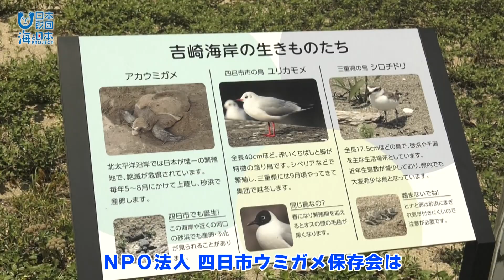【ウミガメと共に生きる】海岸清掃からアート作りまでの一日 日本財団 海と日本PROJECT in 三重県 2023 #015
四日市ウミガメ保存会は四日市市の吉崎海岸で､毎月第1日曜日に海岸清掃をしています。
その後は海岸漂着物を使ってのアート作り。みなさん試行錯誤して様々な作品を作っていましたよ。
そして今この吉崎海岸を悩ますある問題について、ＮＰＯ法人四日市ウミガメ保存会の下田菜生会長にお話を聞きました。